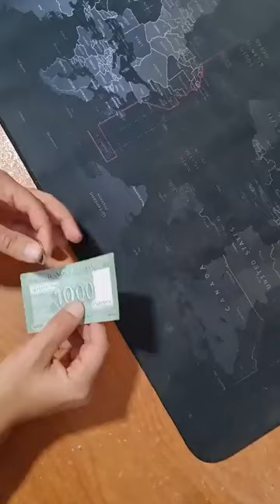Lebanese Lira, three years difference visualized :bitcoin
🇱🇧🇵🇱 Marco.hodl ⚡
Jan 15
Lebanese Lira, three years difference visualized :